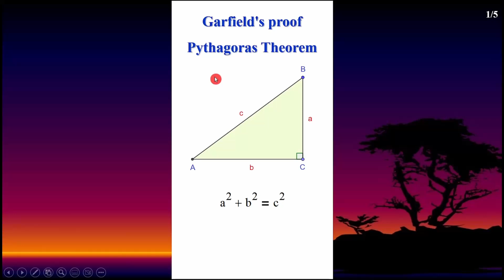short 42 original : Pythagoras theorem, Garfield's proof